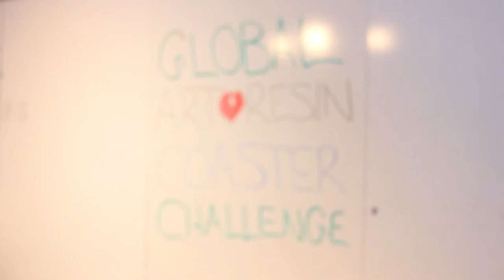VOTE in the ArtResin Coaster Challenge!!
Friends - we need your help!!!

We decided, here at ArtResin HQ, to hold an ArtResin Coaster Challenge!  We were all given free reign to create the design of our choice on a slice of wood.  ( After all, coasters are the perfect way of showing off ArtResin's crystal clear & heat resistant properties so it seemed like a natural choice for our challenge. )

Our coasters are finished and you can check the entries out in the video.
Don't forget to vote for your pick in the comments below!!  :)

Whose coaster will reign supreme?